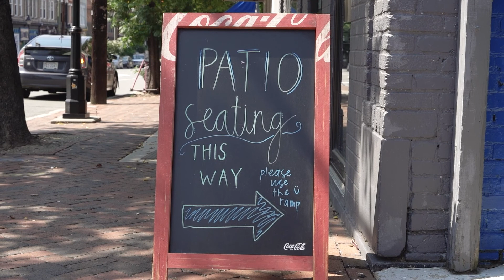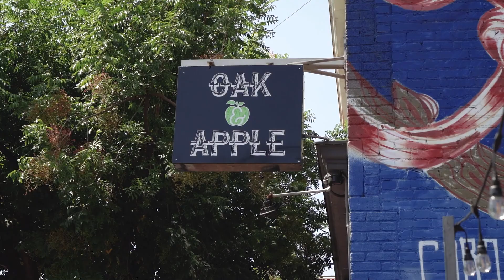Foodie Friday // Oak & Apple BBQ // Chris Elliott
Another week of amazing food and Oak & Apple did not disappoint! They have some amazing BBQ that you get to smell cooking in the smoker as you sit out on the patio. Go Check them out this weekend or get some take out!

🏡 Looking to sell your Richmond, Virginia home?

Chris Elliott | Realtor
The Elliott Real Estate Team
Brokered by RE/MAX Action